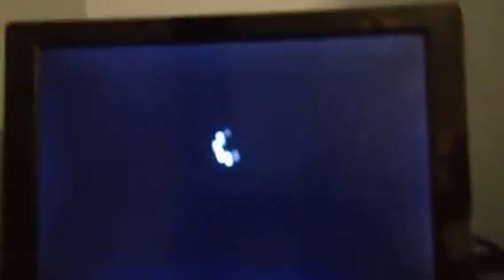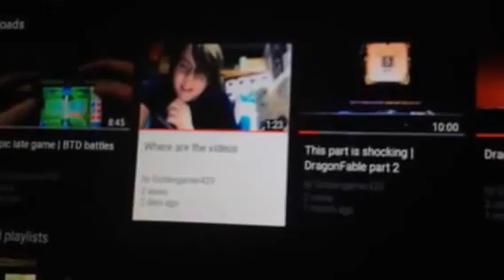Goldengamer429 exposed!!!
We learn the truth about his lies